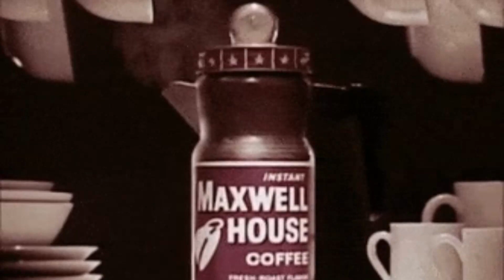Slogans Sell Sell Sell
Every popular product first began with a slogan. Then the brand grew. Here in this video, we look at some of the most iconic brands and their slogan that made them remembered and marketed. What other slogans ring in your ears and you love?
images@giphy @canva @flickrcc

Advertising slogans.

Most products have a catchy slogan, tagline or phrase that represents their brand. Here are some of the most famous product slogans in history.

American Express: Don't leave home without it.
HSBC: The World’s Local Bank.
Rolaids: How do you spell relief?
Dunkin Donuts: America Runs On Dunkin’.
Nike:  Just Do It.
Ajax:  Stronger than dirt.
Coca Cola:  Enjoy.
Adidas: Impossible Is Nothing.
Kentucky Fried Chicken:  It's finger lickin' good.
McDonalds: I'm loving it.
FedEx:  When there is no tomorrow.
Yellow Pages: Let your fingers do the walking
Volkswagen:  Think Small.
Walmart:  Save money. Live better.
Apple:  Think Different
Subway:  Eat Fresh.
Red Bull: Taste The Rainbow.
Maxwell House: Good To The Last Drop.
Wendy's: Where's The Beef?
Campbell’s Soup: "M'm! M'm! Good!"
Wheaties:  Breakfast Of Champions.